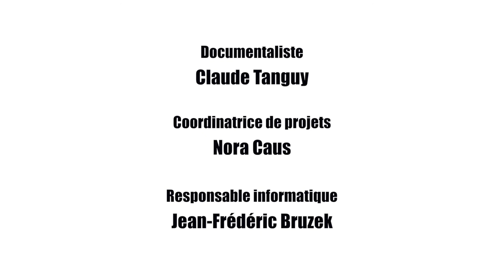E.BRANLY : La Tour Eiffel